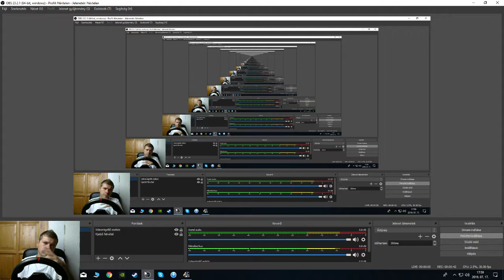Euro Truck Simulator 2 / Wheel problem fixed! (Hungary)